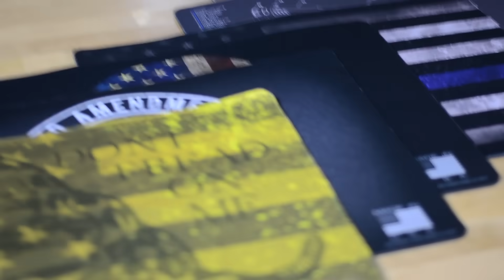Cerus Gear - Introducing the ProMat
Introducing the ProMat, the best cleaning mat on the market. Clear, accurate images on quality materials, all made here in the USA.